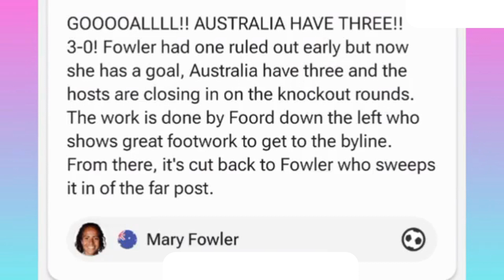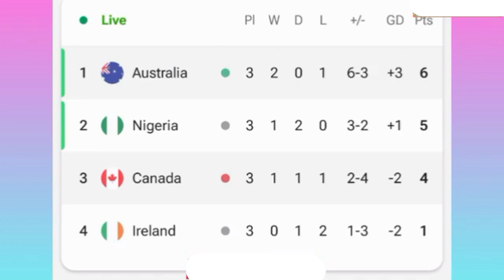Unbelievable! Canada vs Australia | FIFA Women's World Cup 2023 Highlights